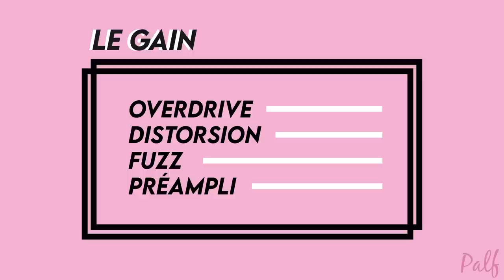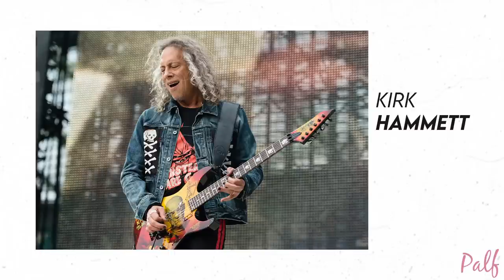Chaînage d'un pedalboard... Une science inexacte ! Des doigts aux oreilles...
CHAÎNAGE D'UN PEDALBOARD... UNE SCIENCE INEXACTE !
Presque un mois sans vidéo Palf, c'est quoi cette histoire !?
La troupe s'est accordé quelques jours pour la naissance du fils de Mag et Alex puis le déménagement vers les nouveaux studios. Merci à tous pour votre patience !
On revient tout de même avec une vidéo essentielle qui tentera tant bien que mal de répondre à votre angoisse existentiel. Comment bien chainer des pédales !?
Comment câbler son pedalboard comme un pro ?

2) Puis d'activer les notifications en cliquant sur la cloche

TIME CODE
0:00 Une question essentielle
0:23 l’importance de bien chaîner ses pédales
2:36 Le flux de signal et la boucle d’effet
5:24 On parle de l’ampli
7:54 Le gain, la modulation et le retard
10:33 Comment ça sonne ?
13:50 L’étage de gain
17:58 Compression et gain
20:04 Les effets en début de chaîne
21:11 Le buffer
22:28 Les multi-effets
26:07 Expérimentez !

LES PÉDALES UTILISÉES
Fulltone - OCD